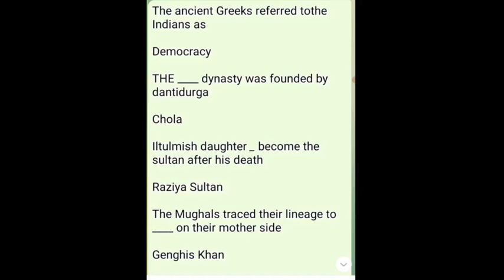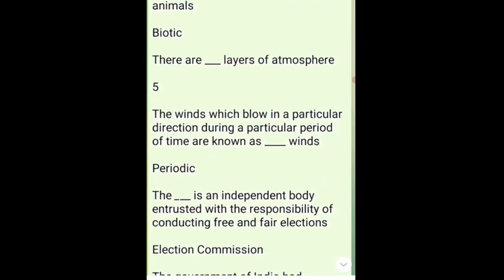FOOTPRINTS VII == CLASS VII == = FILL IN THE BLANKS PART 2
FOOTPRINTS ==
CLASS VII ==
= FILL IN THE BLANKS PART 2